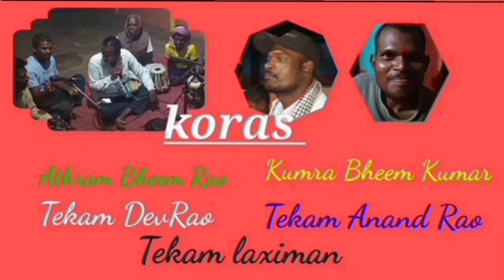జంగుబాయి ఇన్నే శ్రేనత ఆశ ఆనుంగ్!! సాలేగూడ భజన మండడి?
aow to upload youtube videos and song: jangu Bai inne srenata asha anung !! saleguda Bajan mandadi and upload youtube videos youtube channel kodapa vasanthrao